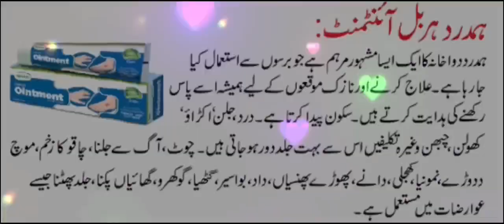An Antiseptic soothing & Healing HERBEL SKIN OINTMENT